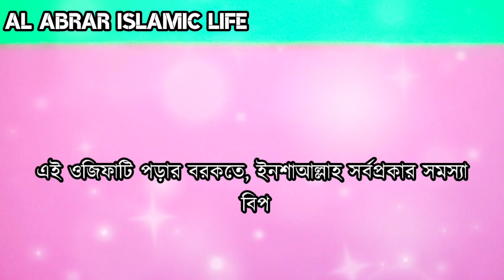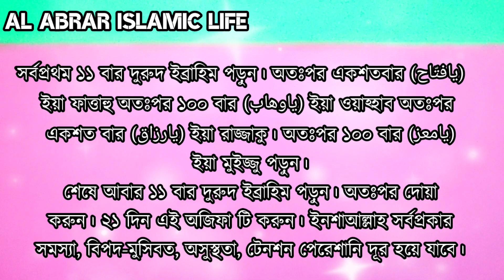Read the four names of Allah | All problems will be solved | The loan will be repaid | Al Abrar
Read the four names of Allah | All problems will be solved | The loan will be repaid | Al Abrar Islamic life